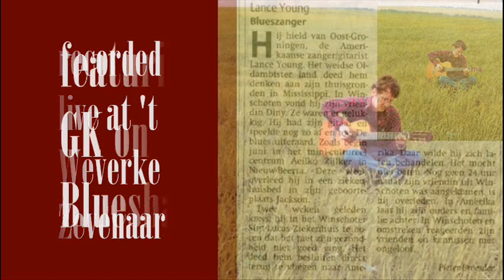Speak Dutch to Me - Lance Young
Lance Young - Speak Dutch To Me. Recorded live at 't Weverke , Zevenaar, Netherlands. Written and performed by Lance Young. Featuring GK on Harp. Al rights reserved 2002 Ethical Records.